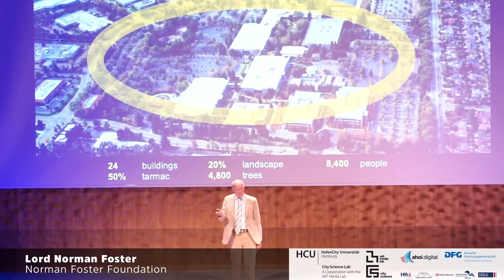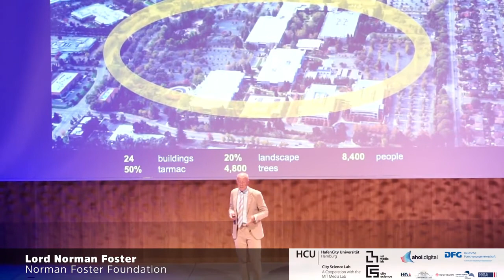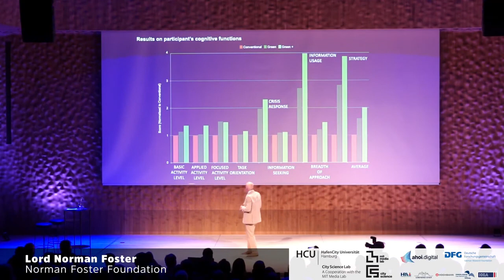Norman Foster discuses Apple headquarters - 'Apple Park'